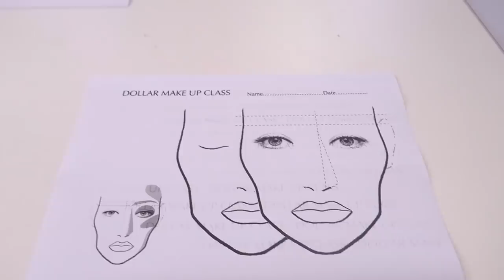Thailand Vlog | Sreynea ស្រីនា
Hello everyone !
This is my vlog when I went to thailand for makeup class.